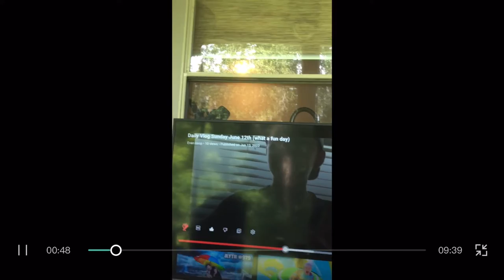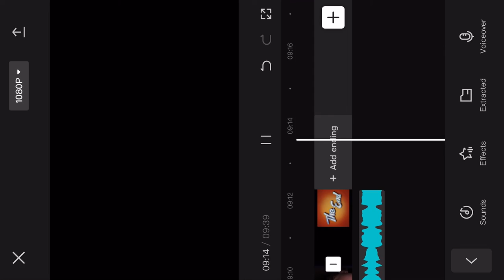Friday July 8th Daily Vlog(we went bowling!!) EVAN COOP